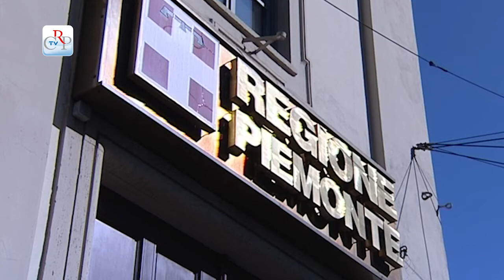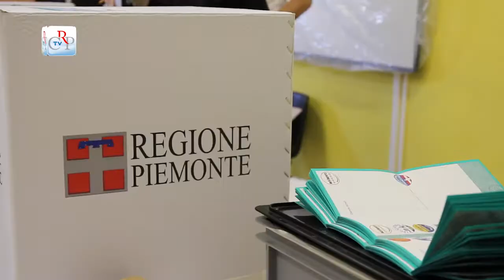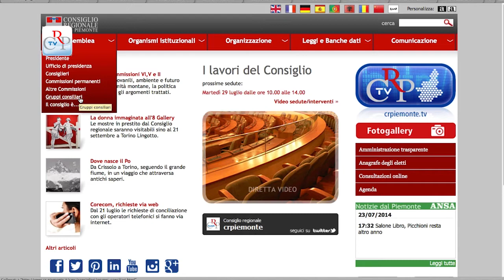CrpTv n.17 del 25 luglio 2014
Ambiente e parchi
Attività delle Commissioni
Giunta delle elezioni

Nel corso della settimana si sono riunite tutte le Commissioni consiliari per le informative della Giunta in merito alle materie di competenza. Si è riunita anche la Giunta per le elezioni

PRIMO PIANO

01) Ambiente e parchi
La quinta Commissione (Ambiente) si è riunita per ricevere un’informativa dall’assessore all’ambiente, ai parchi e alla protezione civile in merito alle materie di competenza, con un approfondimento sulla termoregolazzazione degli edifici.
[interviste a Silvana Accossato, presidente V Commissione e Diego Sozzani, vicepresidente V Commissione]

02) Attività delle Commissioni
La prima Commissione (Bilancio e affari istituzionali), con l’assessore al Personale, ha iniziato l’esame delle proposte per creare il segretario generale della Giunta e diminuire il numero delle direzioni regionali. La seconda (Pianificazione territoriale) e la terza (economia, industria e turismo) hanno incontrato rispettivamente l’assessore all’Urbanistica e gli assessori al Turismo e all’Immigrazione, per la definizione dei programma di lavoro. La sesta (Cultura) si è incontrata con l’assessore alle Politiche giovanili per il diritto al studio universitario e la cooperazione decentrata. La quarta (Sanità) ha ricevuto una informativa dell'Assessore alla tutela della salute e ha espresso il parere sul piano di rientro delle spese sanitarie.

03) Giunta delle elezioni
Prima riunione della Giunta delle elezioni, che ha il compito di verificare la regolarità della elezione di ciascun Consigliere per accertare se sussistano nei loro confronti cause di ineleggibilità o di incompatibilità. Nell’incontro è emersa la necessità da parte di tutte le componenti politiche di valutare con una maggiore attenzione i presunti casi di conflitto d’interesse.
[intervista a Paolo Mighetti, presidente Giunta elezioni]

04) Spese accessorie dei gruppi
L’Ufficio di presidenza del Consiglio regionale ha approvato una delibera in merito alle risorse per le dotazioni strumentali fornite ai gruppi consiliari. Il provvedimento prevede che per i beni e servizi accessori non si possono superare i 7.500 euro a consigliere, per ottenere le dotazioni è necessario che il presidente di ogni gruppo compili apposita domanda. Inoltre non sono ammesse a bilancio del Consiglio le spese di rappresentanza dei gruppi, per studi e consulenze.